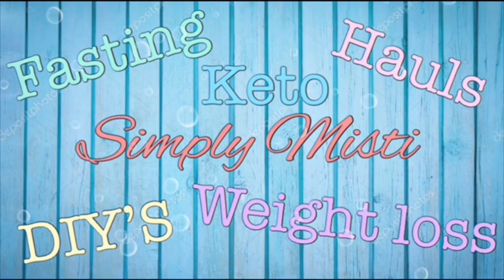Lazy Keto Intuitive Eating For Weight Loss| Break through Any Plateau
Hey y’all! I hope you found this video helpful! Leave any video request in the comments.

simply_misti_esp